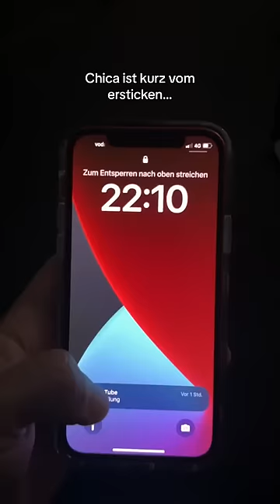Mein Hund Chica ist kurz vorm ersticken...